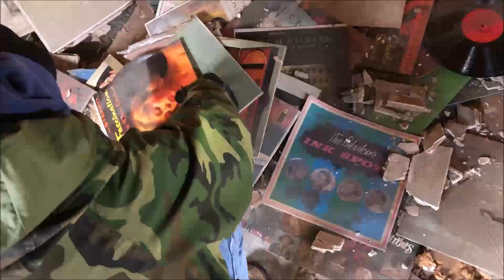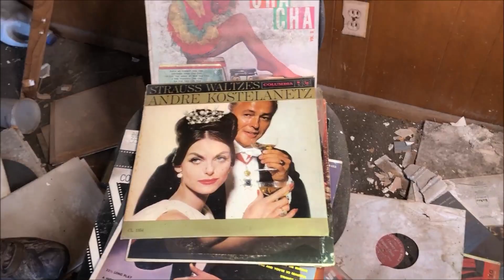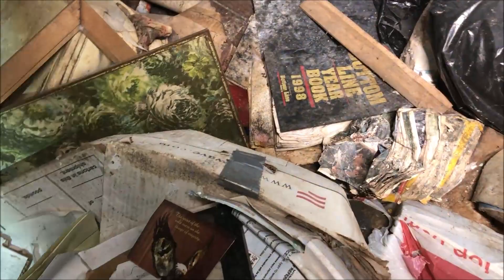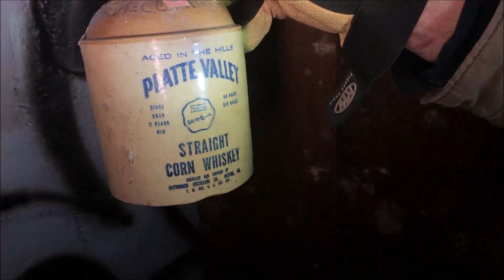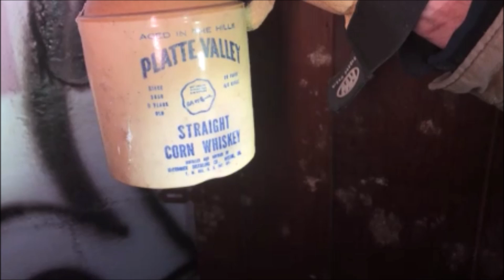Nightmare at 3864 Delaware Street, Dangerous (Deserted) House in Gary, Indiana